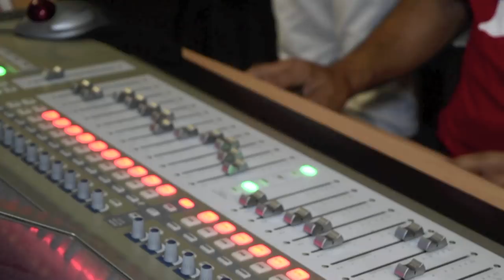Borinquen se levanta. Video Oficial H-D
" BORINQUEN SE LEVANTA "
Un obsequio de musicos latinos radicadosen New York & Florida a nuestro querido Puerto Rico.
Creditos :
Gilberto Colon - Piano
Jhon Benitez - Bajo
Luisito Rodriguez - Cuatro
Tony Rosas - Congas
Luis Mangual - Bongo
David Forestier - Timbal
Jose Davila - Trombon
Rey David - Trombon
Agustin Someillan - Trompeta
Luis Soto - Guiro & Coro
Herman Olivera Cantante
Yova Rodriguez - Cantante & Coro
Staff Grabacion Florida:
Joe Sandoz - Ingeniero
Jose Dvd - Video
Staff Grabacion New York, New Jersey
F101 Music - Chino Moreno
Anthony Santiago - Fotografo
Cuman Cruz - Cano Salsa Video
Jhon Morales - Camara
Morris Media Studios - Poncho Hurtado
Camara & Edicion
Nuestros Agradecimientos a Angel Rivera